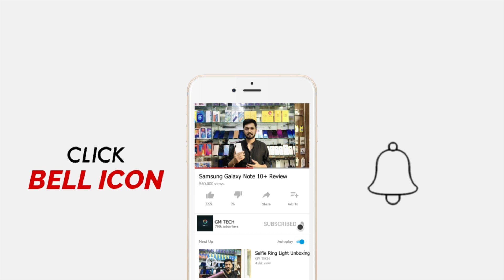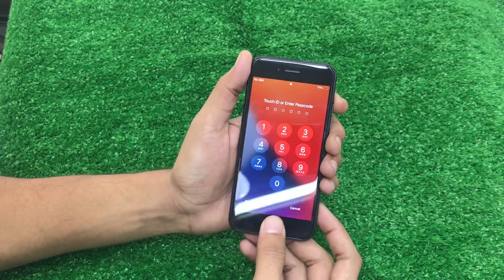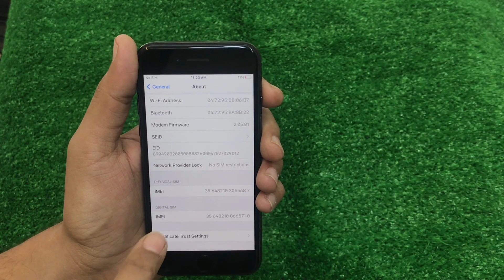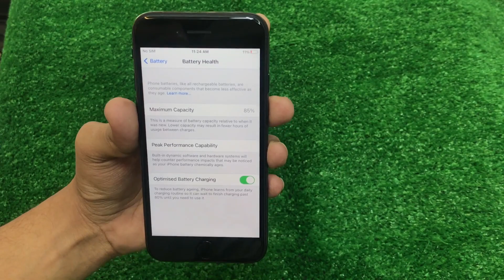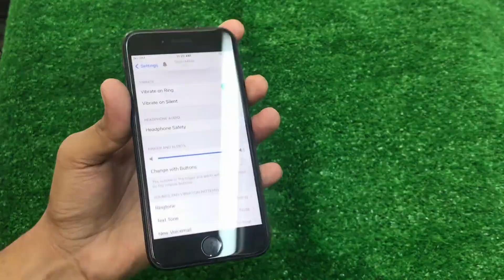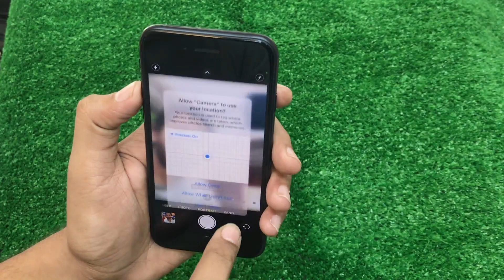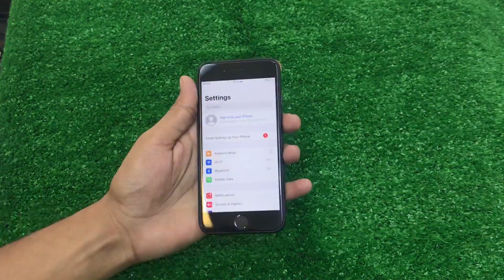Apple iPhone SE 2020 Review ( Urdu / Hindi ) | iPhone SE 2020 Price in Pakistan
Assalam o Alaikum Friends is video mein maine Apple iPhone SE 2020 ke baray main baaat ki hay, iPhone SE 2020 aik High-range mobile phone hai jisme aapko Apple A13 Bionic (7 nm+) processor milta hai Or Saath Mein hai 12 MP rear Or 7 MP front camera. Apple iPhone SE 2020 mein 1821mAh ki battery hai.  Mujhe umeed hai k aapko Apple iPhone SE 2020 ki yeh video pasand aayegi.